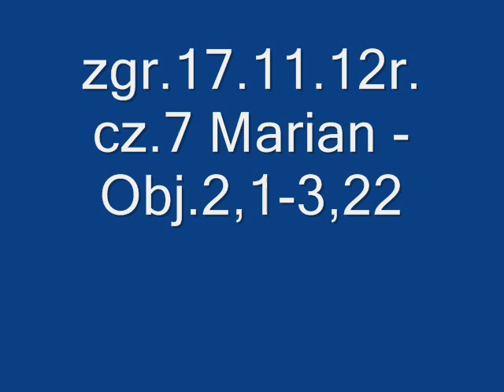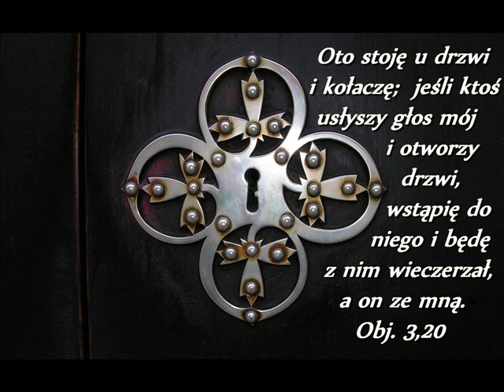zgr.17.11.12r. cz.7 Marian - Obj.2,1-3,22.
Do anioła zboru w Efezie napisz: To mówi Ten, który trzyma siedem gwiazd w prawicy swojej, który się przechadza pośród siedmiu złotych świeczników:...A do anioła zboru w Smyrnie napisz: To mówi pierwszy i ostatni, który był umarły, a ożył;...A do anioła zboru w Pergamie napisz: To mówi Ten, który ma ostry miecz obosieczny. A do anioła zboru w Tiatyrze napisz: To mówi Syn Boży, który ma oczy jak płomień ognia, a nogi jego podobne są do mosiądzu. A do anioła zboru w Sardes napisz: To mówi Ten, który ma siedem duchów Bożych i siedem gwiazd:...A do anioła zboru w Filadelfii napisz: To mówi Święty, prawdziwy, Ten, który ma klucz Dawida, Ten, który otwiera, a nikt nie zamknie, i Ten, który zamyka, a nikt nie otworzy. A do anioła zboru w Laodycei napisz: To mówi ten, który jest Amen, świadek wierny i prawdziwy, początek stworzenia Bożego:...Obj.2,1-3,22;